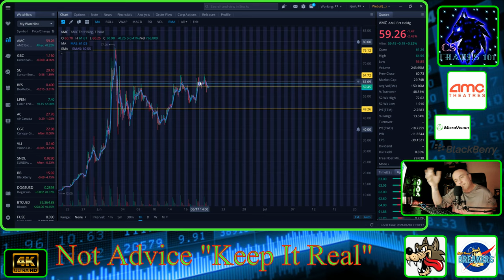AMC, GME & MVIS Stock If You Don't Do This,💯 You Could Lose All Your Money!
Don't Lose All Your Money Over This On AMC GME & MVIS Stock...

CODE=PFND3A